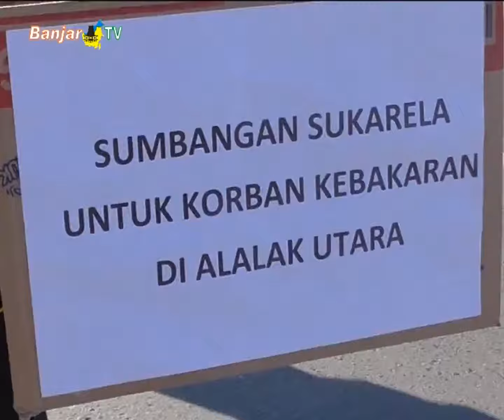SUPORTER BARITO PUTERA GALANG DANA KORBAN KEBAKARAN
Komunitas Keluarga Suporter Barito Putra Fans Club Wilayah Banjarmasin, Gambut dan Pelaihari melakukan aksi sosial penggalangan dana, untuk membantu korban kebakaran di Alalak, Banjarmasin Utara.